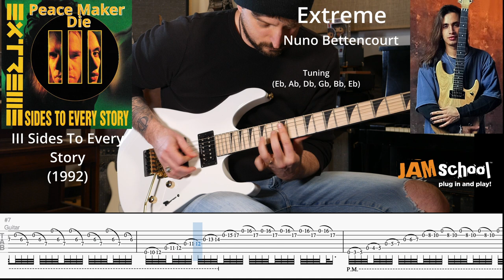Extreme Peacemaker Die Nuno Bettencourt Guitar Solo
I really struggled with this.  This is the best I could do. On the recording Nuno's picking is so accurate it sounds fake.  Regardless it was still a lot of fun attempting to play this.  The TAB book I bought when I was kid had this section completely wrong.  It wanted you to pick everything with the most awkward shapes, but thanks to YouTube, us guitar nerds finally figured out how to play it.